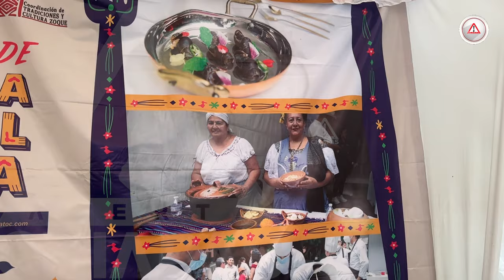¿Ya probaste la sopa de fiesta? Tradición zoque en la cocina de Tuxtla.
La sopa de fiesta es uno de los platillos más representativos de la gastronomía zoque en Chiapas. Con su preparación artesanal y sus ingredientes tradicionales, este platillo es un homenaje a la cultura y las festividades de la región.